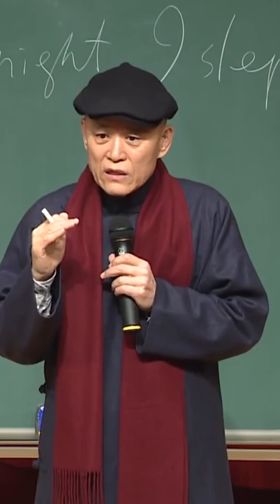철학자 도올 김용옥이 말하는 종교를 분석하고 이해하는 방법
역사적 맥락을 통해 이해하는 기독교 [도올 김용옥 선생의 인문학 콘서트]